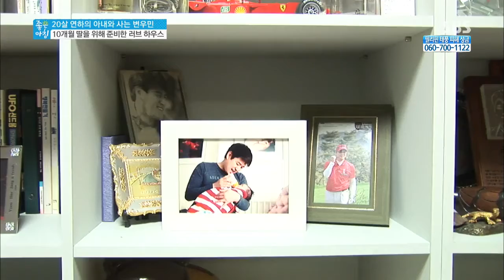[좋은아침] 2013-11-21 다시보기 #3(11)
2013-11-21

▶2013년 1월 2일 예쁜 딸을 얻으며 2013년 연예인
아빠 1호로 등극한 변우민의 좌충우돌 육아일기 공개
▶하루가 다르게 무럭무럭 자라나는 하은이와 사랑하는
아내를 위해서라면 무엇이든 해주고 싶은 아빠 변우민
▶19살 차이 나는 연하 아내, 그리고 하은이와 알콩달콩
행복하게 살아가는 변우민의 새 보금자리 러브하우스